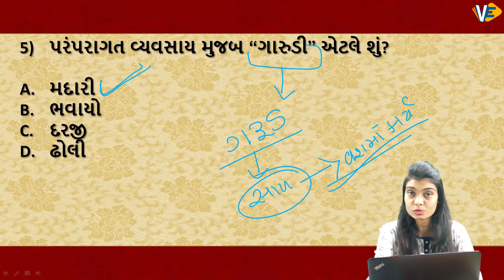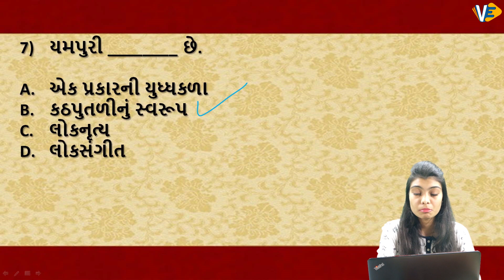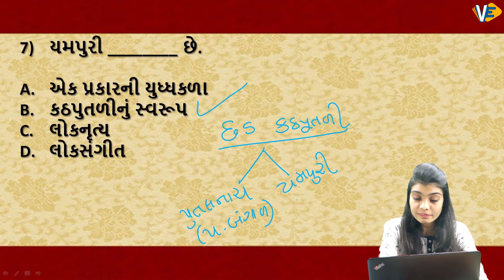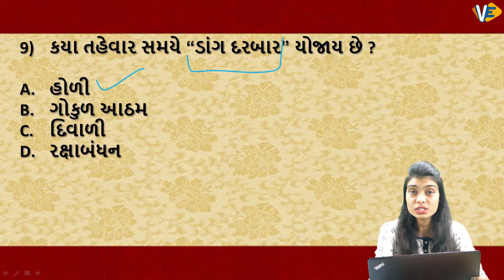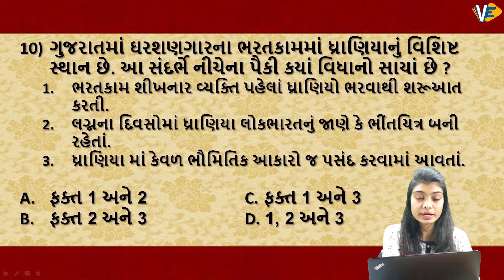લોકસંસ્કૃતિ અને સાંસ્કૃતિક વારસો | Episode-16 | સચિવાલય ક્લાર્ક | GS | By Darshana Ma'am | 7:00 PM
«Protect Yourself & Your Loved Ones From Corona Virus»